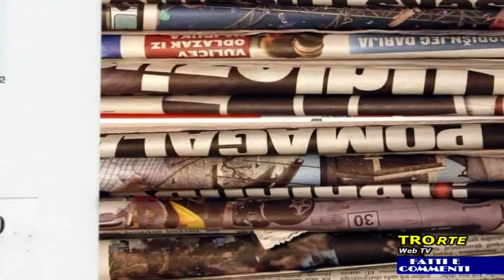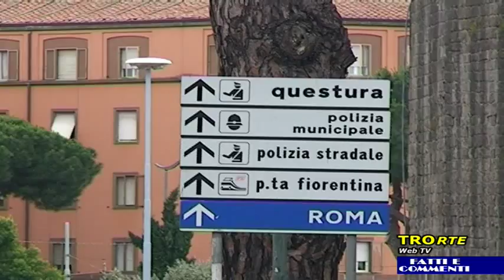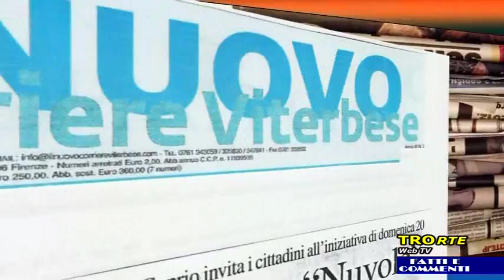NewTuscia TV: Rassegna stampa in studio di Stefano Stefanini e Gaetano Alaimo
Il direttore responsabile di Gaetano Alaimo e Stefano Stefanini parlano in studio dei principali fatti della settimana